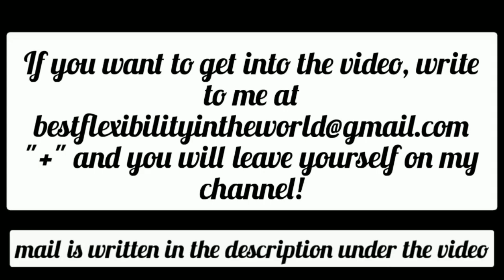Amazing flexible dancer 😱❤😱 SUSAN BENZ